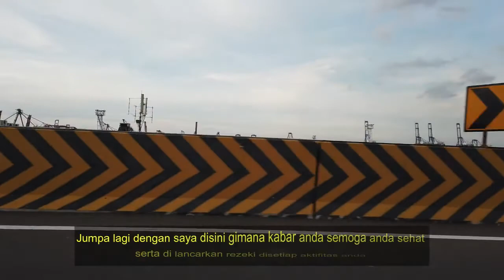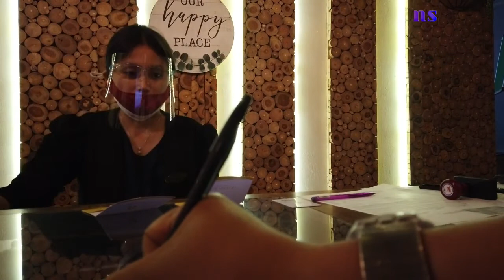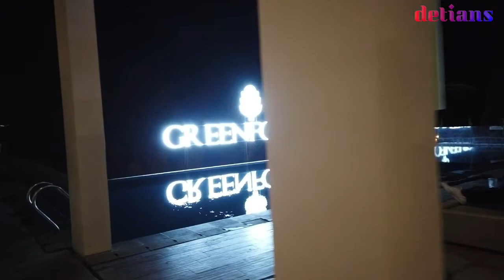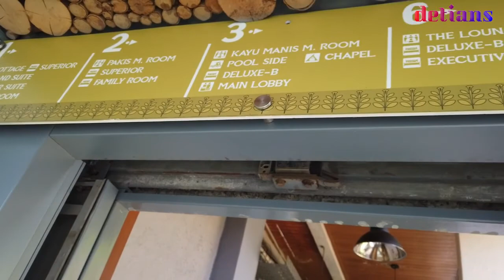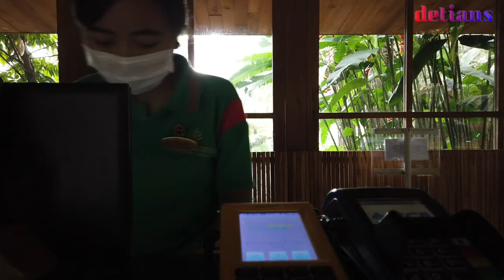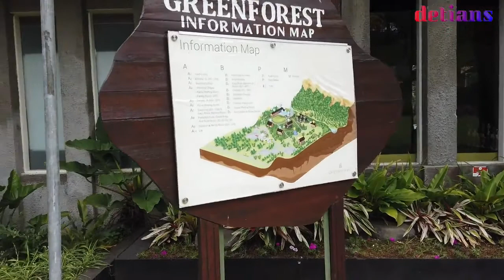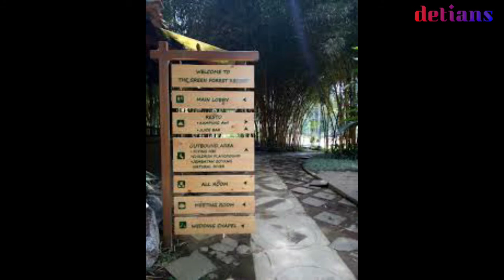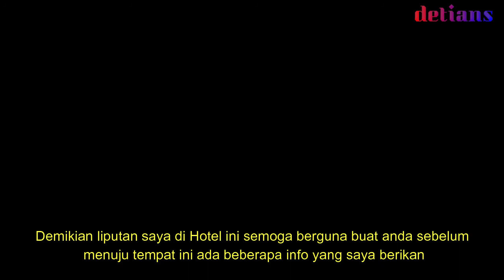GREEN FOREST RESORT HOTEL LEMBANG NEW NORMAL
Buat santai bersama keluarga / dengan yang lain saya merekomendasikan
hotel ini ada beberapa info  yang wajib anda tau tonton sampai habis  gimna liputannya slamat menyaksikan . Makasih